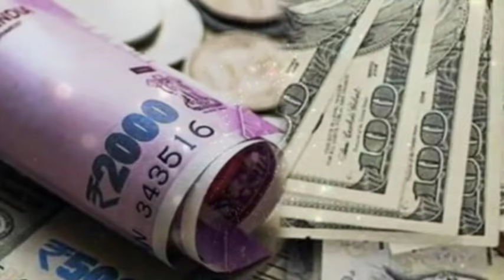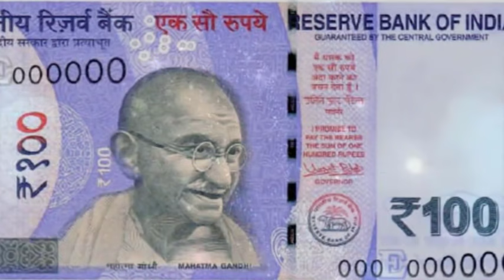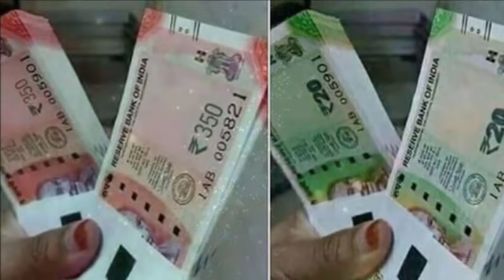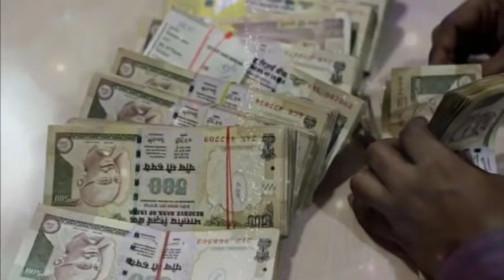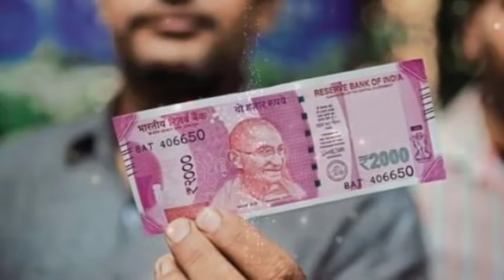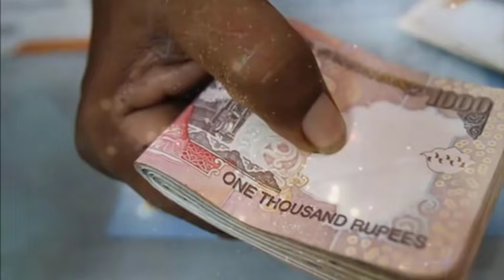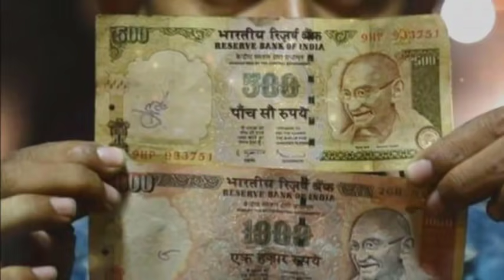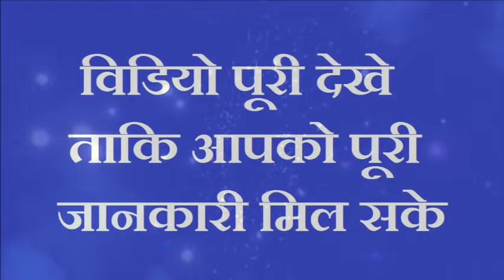तवे पे रखे ये चीज पैसा पानी की तरह आएगा